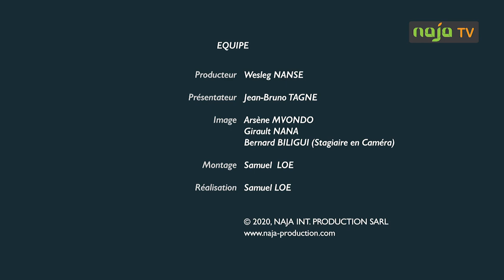BANGANGTE CHERCHE SON CHARME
Jadis sacrée à plusieurs reprise ville la plus propre de l’Ouest la ville de Bangangte semble avoir perdu son lustre d’antan.

NAJA TV powered by NAJA INT. PRODUCTION SARL